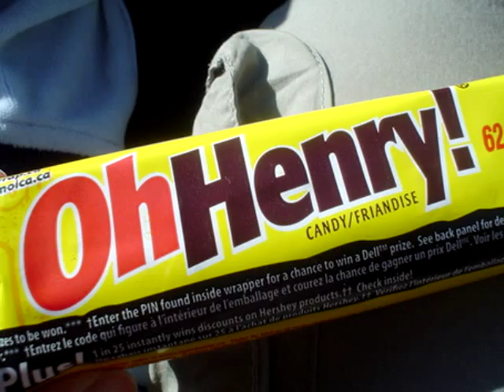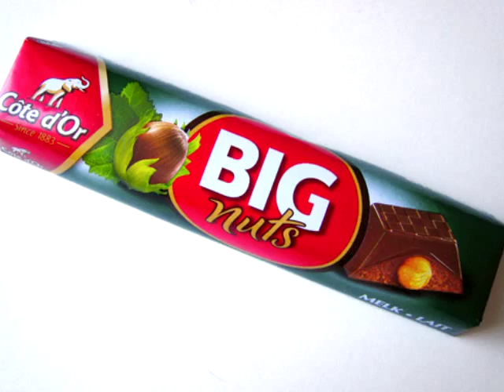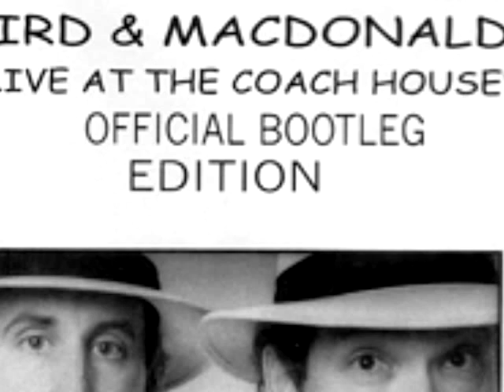"Candy Wrapper" by Bird & Mcdonald The RARE original 45 recording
By 1980, Bird & Macdonald were well on their way to being a unique comedy act. Combining music with a very sick sense of humor, their parodies and rap songs were played by radio celebrities like Dr. Demento and Dave Pratt. Their "Candy Wrapper" song hit the charts just in time for the Hershey Candy Company to sue them in Federal Court for trademark infringement. Their "Fish Rap" was borrowed by another comedian and turned into the hit novelty song "The Wet Dream."

Dave Pratt of KUPD in Arizona locked himself in the studio and played "Candy Wrapper" 99 times in a row and was later called to Washington to apologize to the FCC. "Shotgun" Tom Kelly of KGB in San Diego played the same song and received the largest fine in radio history (probably only topped recently by shock-jock Howard Stern).

Always a day late and a dollar short, Bird and Macdonald fizzled out after a ten year partnership leaving behind disappointed fans, a pending movie deal and a number of groupies with an assortment of exotic and mysterious diseases. Bird pursued an acting career but never landed "the big part." Macdonald lost most of his hair and has a really big part. They broke up a year before the comedy boom of the early 90's. Bird & Macdonald were before their time. (Captain Wayne)